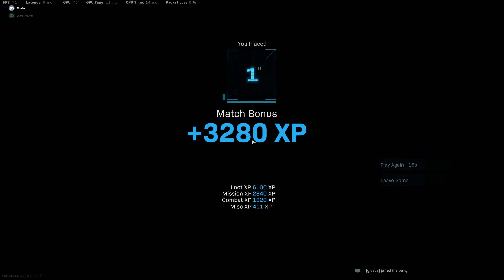CoD MW - Long desired Gloabe Warzone win